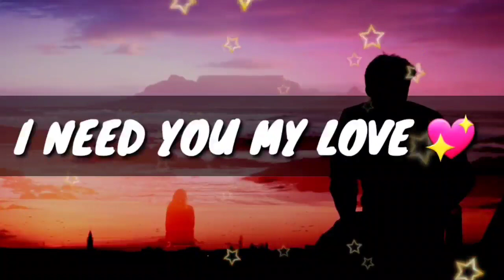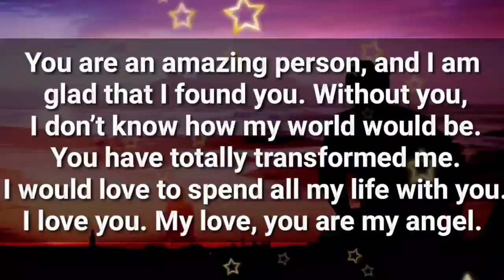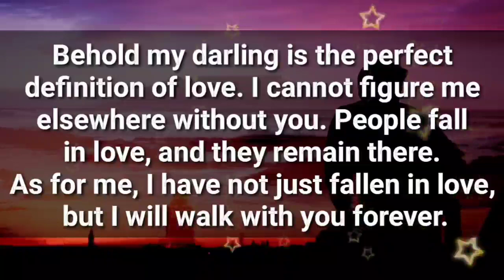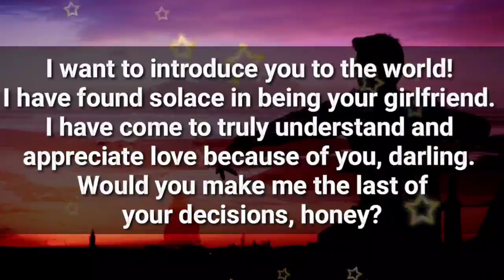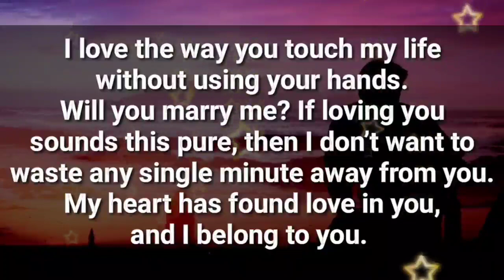Baby, I'll never prove you wrong... 📩😱💕🌈🌧❤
my love
dm current energy
divine masculine
dm df
dm message to df today
dm tarot
dm reading
twin flame
twin flames
Karmic
happy twins 11:11
love
Love
love quotes
love poem
love poems
love lines
love feel
true love
poem
poems
love songs
love music
feelings of love
love feelings
Dm to df
dm df
dm
 df dm
aquarius
df
taurus
unique tarot
all i want
aquarius tarot
virgo
twin flame reading today
twin flame